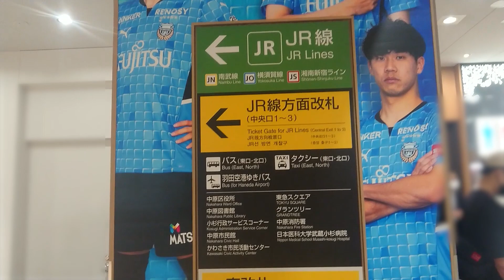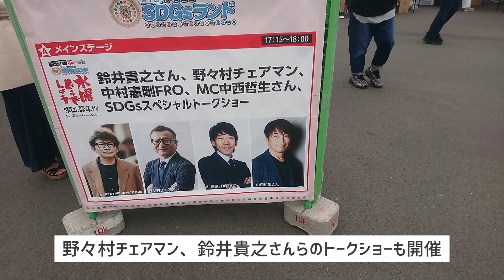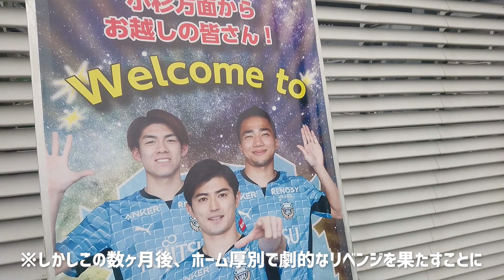【スタジアム探訪記】等々力陸上競技場／川崎フロンターレ【#01】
2022年6月アウェー川崎戦に行ってきました
スタジアムの様子、イベントの様子の一端を記録しておきます

札幌的には思い出したくない部類の試合ではありましたが
その後、ホーム厚別での劇的勝利への布石となった
と考えると、この試合も無意味なものではなかったかも知れませんね

どうでしょうコラボで盛り上がる等々力の様子をどうぞ
（イベント自体はあまり撮れていませんが…）

◆ニセonちゃんの中の方のアカウントはこちら

◆ひっそりとほしいものリストを公開しやがりました

◆「赤と黒カレー」好評発売中！
※ショップの管理・商品の受注・発送は、TOKYO SPICE CURRY 赤と黒さんが行います

◆北海道コンサドーレ札幌の情報をチェックするなら「ウィークリーコンサ」